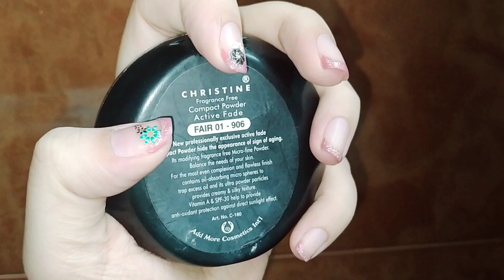Christine Compact powder Review, Price , details|| Most Affordable Make-up|| Cheap Price Base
This video contains the following information 👇👇
Christine Compact powder price.
Christine Compact powder results.
Christine Compact powder worth buying or not .
Recommended or not